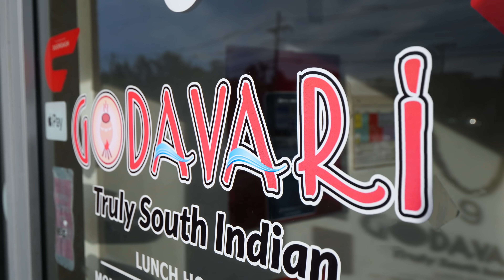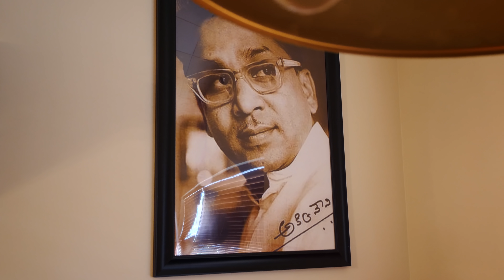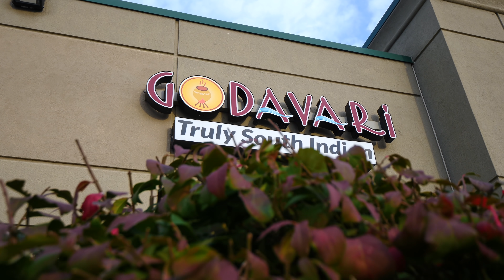The BIGGEST Thali in America - BAHUBALI THALI 50+ ITEMS! | Woburn, Mass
As my epic road trip through New England to try the best Indian food in the region wound to a close, I finished my adventure in the biggest way possible: with a thali! Join me as I enjoy a giant southern Indian thali in Woburn, Massachusetts!

Along with me on this Indian food adventure is my friend Chef Keith Sarasin, the chef and owner of The Farmer’s Dinner and Aatma Restaurant! We’d be enjoying a mountain of south Indian food at Godavari, a restaurant just outside of Boston.

This thali is called the Bahubali Thali, and it comes with 50 different items! Inside, it feels very southern and unique!

In the kitchen, we saw the insanely huge thali platter. We’d have chana, idli, rasam shrimp, biryani, tata dosas, angoori jamun, chicken lollipops, and so much more! The thali is so big and heavy that they need two guys to carry it to the table! It’s overwhelming in the best way!

We started with the chana, which had a nice spice to it. We followed that with aloo sabji, which contained some paneer and was very light. It reminded me of a yellow dal. Next was the bindhi, or okra, which was so good I went for a second bite!

Next was an airy chaat snack and some amazing orange dal. The shrimp dal was full of onions and contained perfectly-cooked shrimp. Next was the dosa with the incredible coconut chutney and the creamy peanut chutney.

Next, we tried the dosa with the sambar, which was even better than the coconut for me. I also liked the rasam, which was like a spicy stew. The mirchi pakora contained green chilies and went well with the coconut chutney.

The Kerala fried chicken had an amazing masala blend on it. The consistency reminded me of Chick-Fil-A. The chicken fry was also outstanding! The gobi Manchurian was stunning, and the chilli paneer was vinegary and dense, and so tasty!

I loved the spongy idli with the peanut and coconut chutneys. The thick semolina pongal contained onions and ghee, and the creamy  goat curry blew my mind! The chicken curry was popping with flavor and had some spice ot it!

The saag paneer was light and not too thick, and the chicken tikka masala was also great. Next was the vada with the sambar. The mirchi bajji was great but filling, and the chicken lollipop was crispy and meaty.

The shredded paneer was down in a tomato-based chicken tikka sauce. We had 3 different biryanis and went with the mutton one first. It contained lots of clove and cinnamon. The uttapam was exceptional and had a sour, fermented flavor.

I also loved the parotta with the shredded paneer! The tandoori chicken was so smoky and the green uttapam was really aromatic. I loved it with the peanut chutney! The dal vada was a tasty, crispy veg fritter

Next up were the sweets, starting with the angoori jamun, which are small gulab jamuns. It was super sweet. The rava kesari was like a dense rice pudding, and the bread halwa was creamy. We ended with my favorite, ras malai. It was too good, but we were so full!